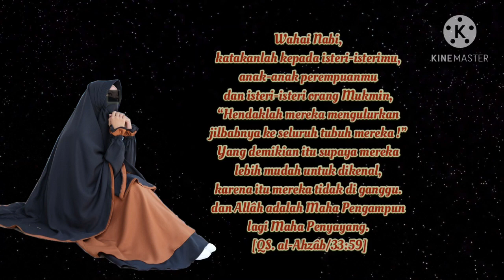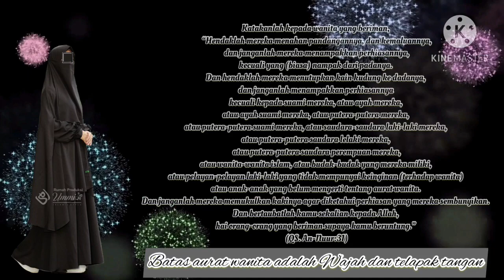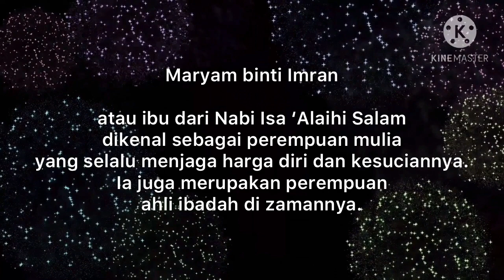Wanita penghuni surga, apakah aku termasuk di dalamnya?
Bismillah
Semoga kita semua termasuk calon penduduk surga Aamiin.

Model By Ummi, Gamis Akhwat Sholehah
Backsound Nasyid tanpa musik no copyright lengkap silahkan buka di NgaosTv

Semoga bermanfaat
Syukron